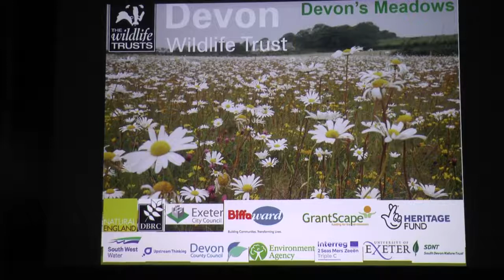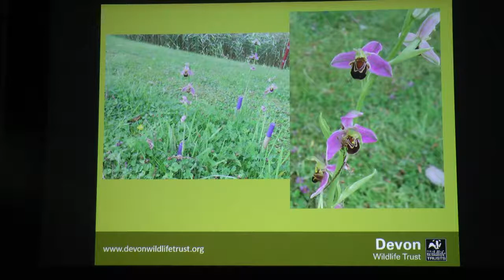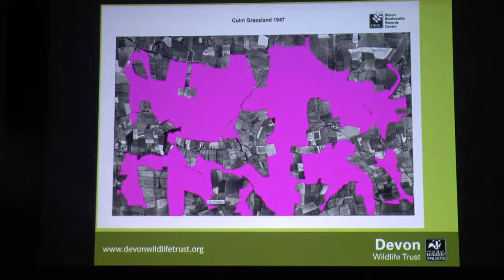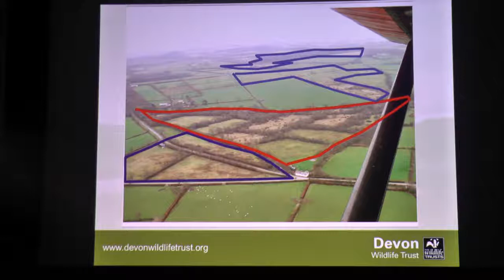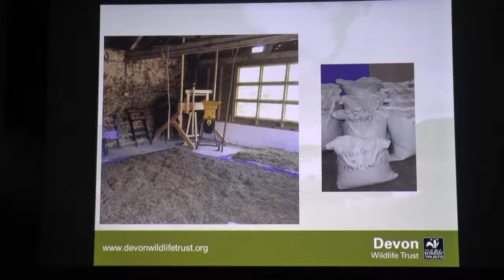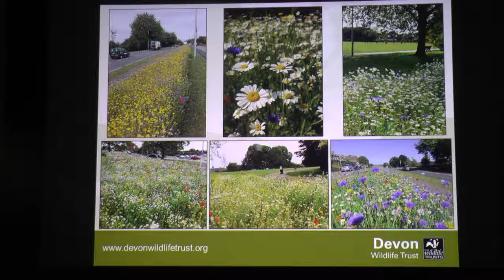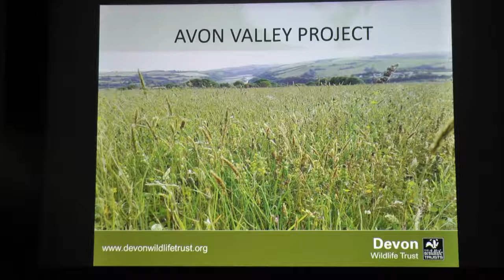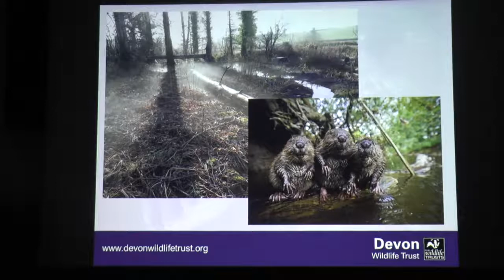Celebrating the wide diversity of wildflower meadows in Devon, Pete Burgess, Devon Wildlife Trust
This talk celebrates the wide diversity of meadows in Devon, details some of the threats they are under and explains the great work we can all do to start restoring and recreating the amazing meadow heritage we have in this county.  Pete Burgess the Director of Conservation and Development at the Devon Wildlife Trust also describes, using practical examples, some of the many successful restoration projects they are involved with.

Filmed by Phil Chandler, Friday 22nd March 2019 at St Paul’s Church Hall, Yelverton.